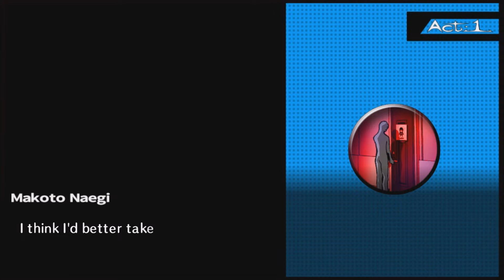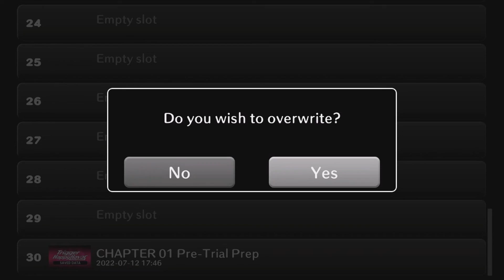ITS PUNISHMENT TIME | Danganronpa #3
Rixxalight is back with more Danganronpa, where today we are all gathered in a circle to see who killed our closest friend Sayaka, What words will be thrown, what secrets will kept hidden and who will come shining on top as a killer is determined. That's right folks the first Class trial is about to begin!

Normal Outro Track: The Animal Inside by Sinyells